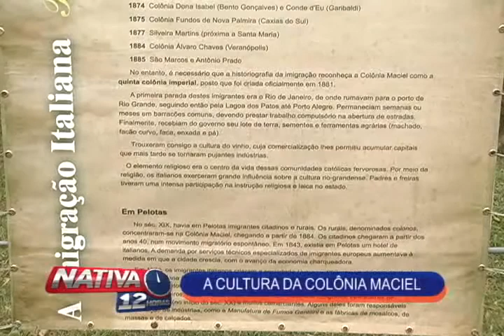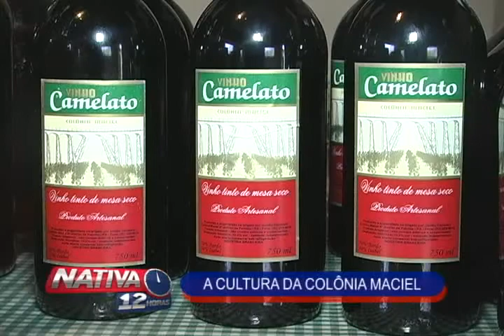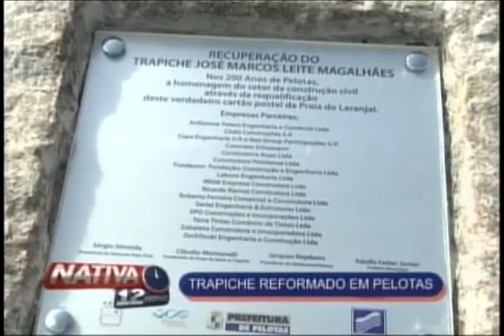Nativa 12 Horas 03 09 12 2° Bloco avi